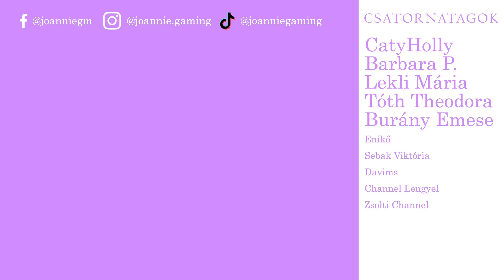A mentőakció | Hogwarts Legacy 16. rész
Hogwarts Legacy 16. rész